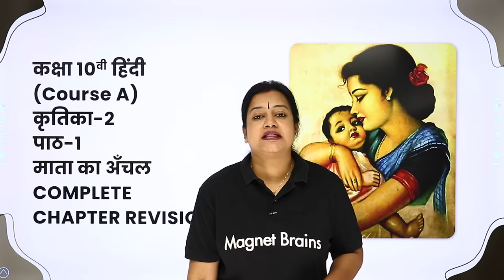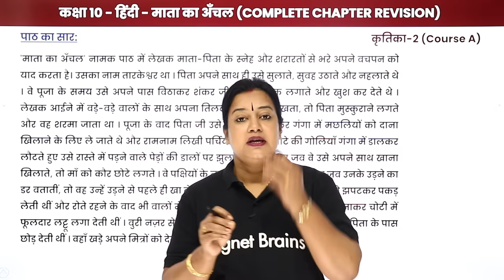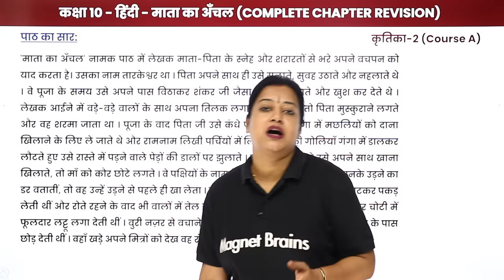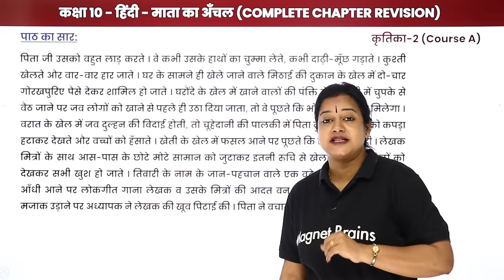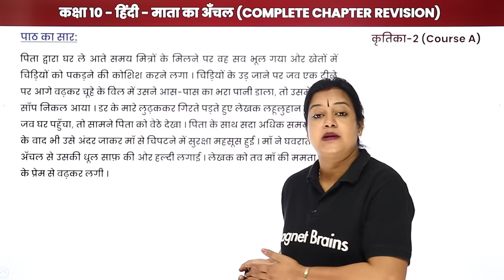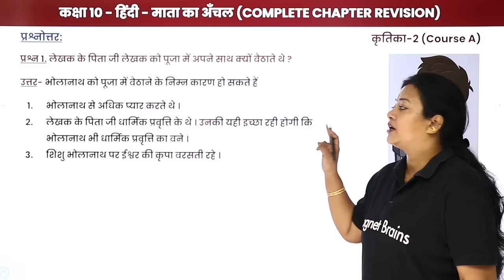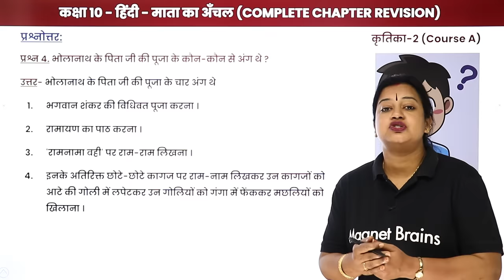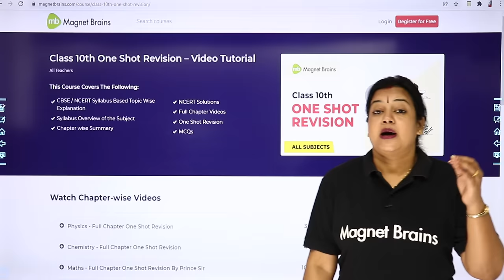Class 10 Hindi Kritika Chapter 1 | Mata Ka Aanchal - One Shot Revision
✔️ Class: 10th
✔️ Subject: Hindi (Kritika) Course A
✔️ Chapter: Mata Ka Aanchal (Chapter 1)
✔️ Topic Name: Class 10 Hindi Kritika Chapter 1 | Mata Ka Aanchal - One Shot Revision
✔️ Topics Covered in This Video: Mata Ka Aanchal - One Shot Revision
00:10 इंट्रोडक्शन: माता का अँचल /Introduction: Mata Ka Aanchal: One Shot Revision
01:08 पाठ का सार: माता का अँचल / Paath ka Saar: Mata ka Aanchal
13:19 प्रश्न - 1 से 4: प्रश्नोत्तर: माता का अँचल / Prashn - 1 se 4: Prashnottar: Mata ka Aanchal
           प्रश्न 1. लेखक के पिता जी लेखक को पूजा में अपने साथ क्यों बैठाते थे ?
17:53 वेबसाइट अवलोकन / Website Overview

0:00 Introduction
1:08 Summary
13:19 Answer the Following: Questions - 1 & 2
15:21 Questions - 3 & 4